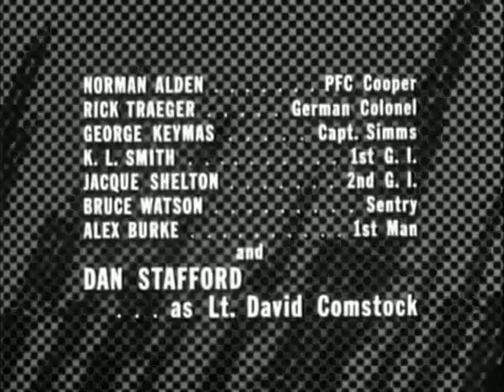Combate T2E03 Mascarada (1 octubre 1963)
El sargento Saunders sospecha que un cabo y un teniente de GI, con un coronel nazi bajo custodia, son en realidad impostores que quieren sabotear el mando. Pero el teniente Hanley no le cree a Saunders.